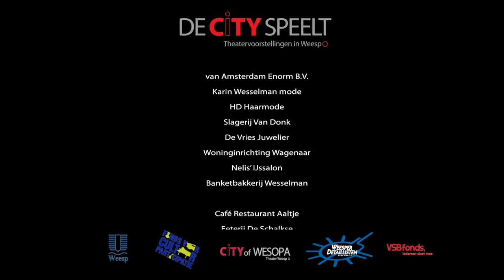De City Speelde "Kan ik u helpen?"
De City Speelde in september 2014 i.s.m. WDO (Weesper Detaillisten Organisatie) "Kan ik u helpen?". Deze theatertour speelde door het karakteristieke centrum van Weesp. Tijdens de tour werd het publiek langs verschillende scènes geleid, die zich in de winkels zelf afspeelde. De laatste scene vond plaats in een restaurant, waar het publiek samen met de personages te gast is bij het afscheidsdiner van een winkelier die met pensioen gaat. De tour was inclusief een drie-gangen diner verzorgd door de Weespse Horeca.